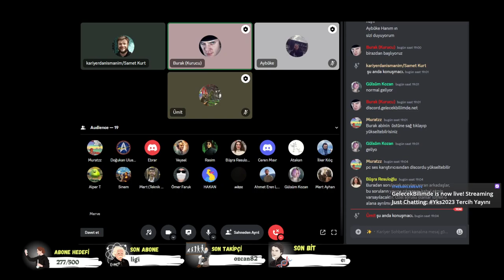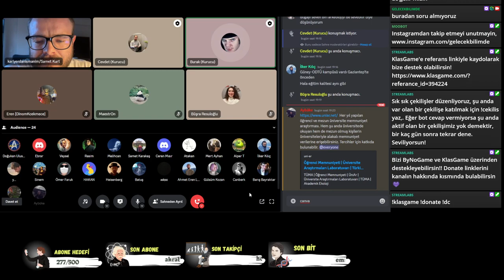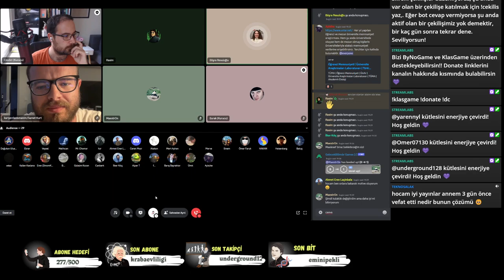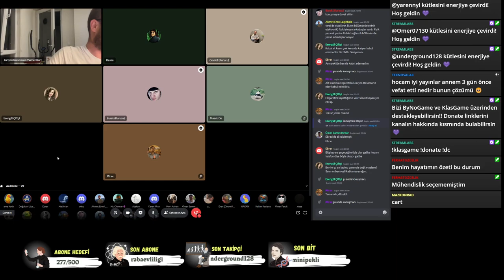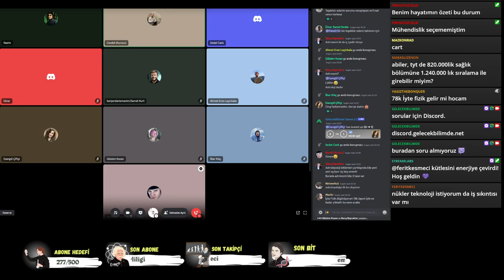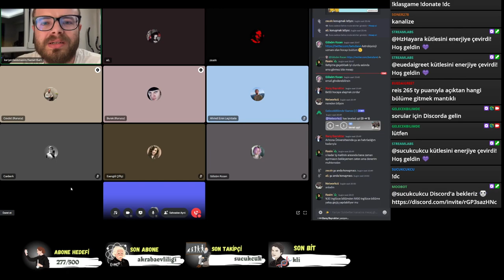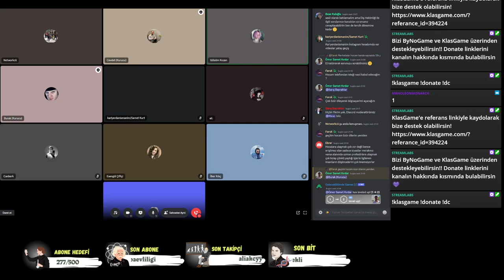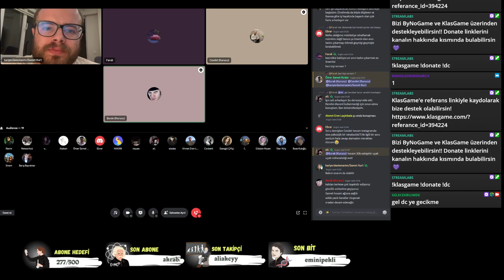Yks2023 Tercih Yayını